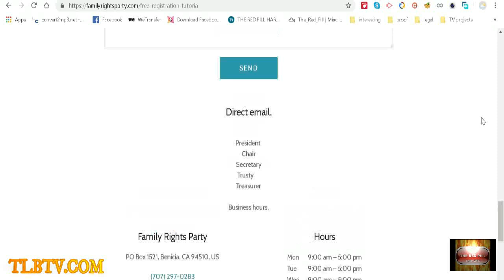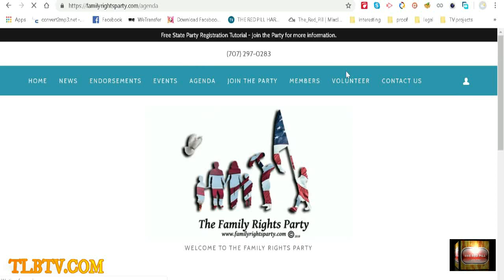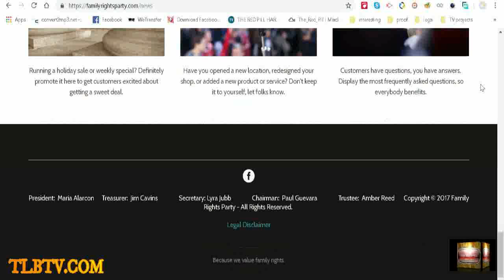FAMILY RIGHTS PARTY with LYRA JUBB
Coalition4protection.com

 After Lyra Jubb lost her parental rights, She began seeking any assistance possible.  The problem was that, for as many people who have been going through similar crisis as her for decades, there was no clear path of resolution. she found people who were hurt and hating the broken system, with no recourse available. Advocates and people who are familiar with CPS and the Family Court process were forming groups but there was no clear understanding of how to proceed after parents entered into the Family Court System. There were advocates willing to help, but different advocates had different information due to the confusion of the Family Court process. Their efforts were largely unfruitful as a result of this confusion and many advocates were becoming overloaded with the barrage of parents in crisis.Over the past three years she has been working with others to develop several organizations and teams to address this systematic failure. We have grown and continue to expand this outreach and collaboration network to assist in the redress of our Rights and Liberties.
The Coalition for the Protection of Children and Families:
Our Vision:  To help families remain whole and to support families that have been separated work towards reunification.  To find and combine groups and advocates who share this vision and want to help.

Our mission: We are here to assist in a wide range of family and community support programs.   Our mission is to find and offer support, counseling, and advocacy for parents involved with family court, DCFS/CPS, related child custody matters, or any family related matters.   We aim to bring clarity, knowledge, understanding, education, and application to the people.  We want to be providing the cutting edge standards and abilities.We have advocates available to assist in Pro Se representation and provide on-call assistance on our sites and in the social network. We also lobby for laws to protect family values and reunification of families. We meet with federal, state, and local government officials and lobby for equal treatment of parents in the eyes of the law.

Our Core Values:​  We are dedicated to supporting parents and families with education, counseling, and non-violent solution based advocacy for children and families.

The question remains?  How to help distressed families?  How to protect families from CPS and other governmental institutions?
We will help in building a support group in your community.
We promote Church outreach - faith based volunteers and support outreach.

We have been hosting a weekly meeting of the Parent Advocate Network:  Zoom meeting for resolving conflict within the family rights movement and we have a licensed psychologist on call. Helping advocates and parents to learn better ways to communicate and work together. Compassion and Tolerance are the keywords here. Advocating for parents and other Parent Advocates on a case by case level, however was not an efficient use of my time.

A little over two years ago I was approached by other Parent Advocates in my state and was asked to be the Administrative Secretary and become instrumental in the formation and process of developing the:

Family Rights Party - A General Purpose Committee  Administrative Secretary

A committee is a “ General Purpose Committee” if it's principal activity is supporting or opposing a variety of candidates or measures voted on in different elections.  (FPPC Regulation 18227.5)

WE, members of The Family Rights Party, do hereby CONFIRM and ADOPT the following:
Our Vision:  Family Rights are Fundamental Rights and all Families deserve the right to fair and equal treatment in all judicial, legislative,  and community environments.  These truths are self-evident.  We envision a wholesome approach to empower and enable families their Fundamental Rights to be free; while promoting positive parenting and family involvement in the education, growth, and development of every child, and ensure that these protections are forever maintained, to the best of our ability.

Our Mission: The Family Rights Party is a political committee that is focused on supporting laws and candidates that ensure priorities on parents’ and families’ fundamental rights and values.

 We feel everyone should have fair, upfront, and honest access to the legal system. We are against the ideology that constitutional rights are applied only to criminal cases and not to family law cases.  We are also against the judiciary creating exhaustive court rules ultimately preventing people from understanding the legal system and justice going un-served.
Family Rights Party!